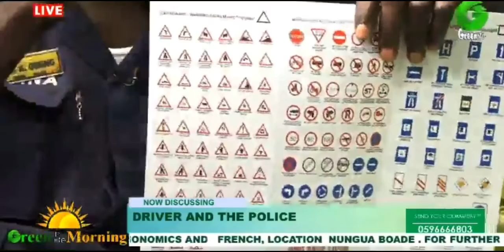Driver And The Police; Drivers Are Greedy To Make More Profit - Supt. Alexander Obeng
Green In The Morning (Morning Show) With Ampem Darko Odame (20/01/21)